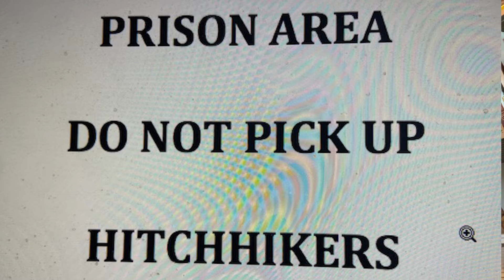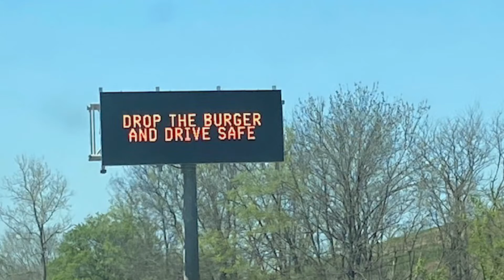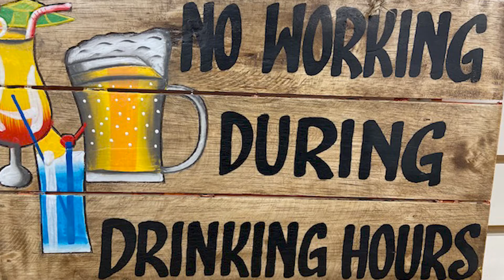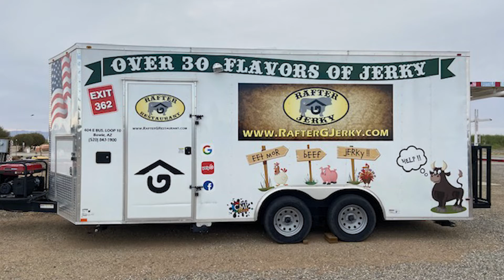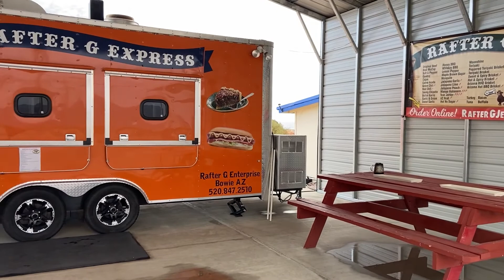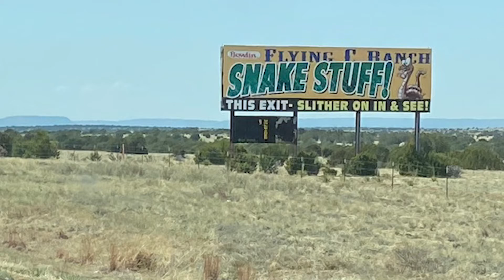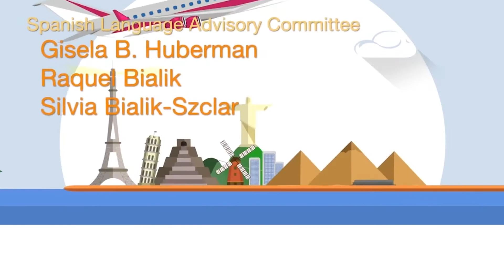Espanol in Laguna Woods Village Episode 20